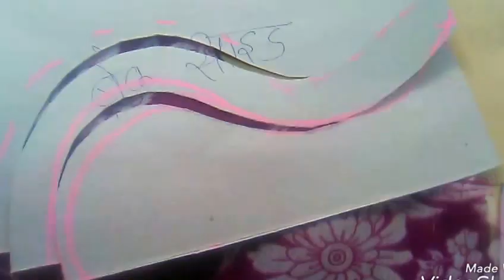Back neck beautiful design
This video May Hum blouse ki back side ko Sundar design se designing kar rahe hain
we hope u like this video